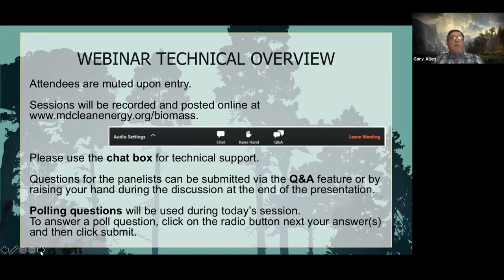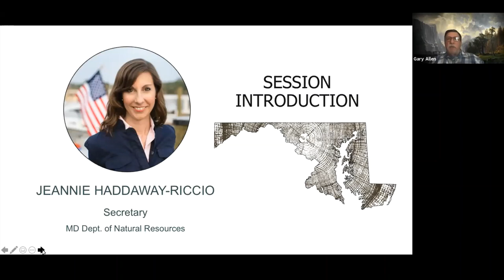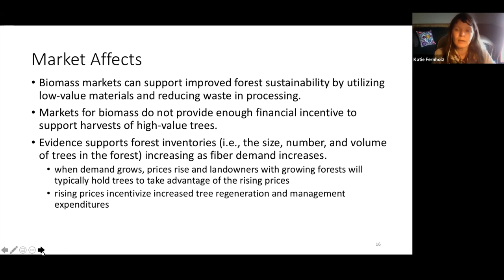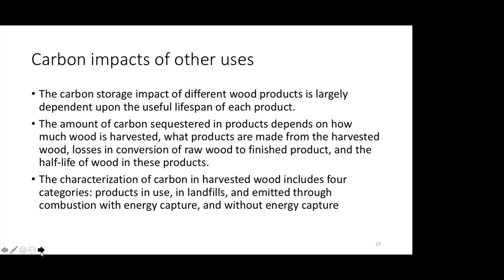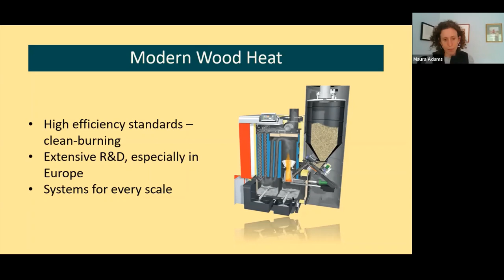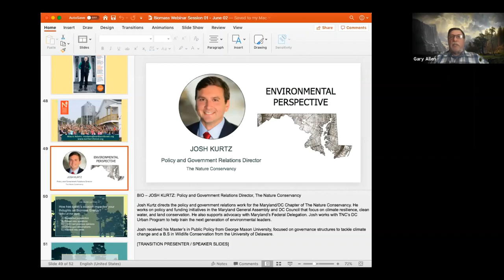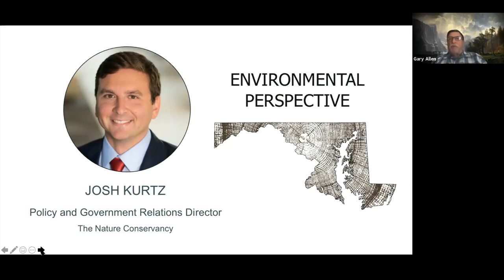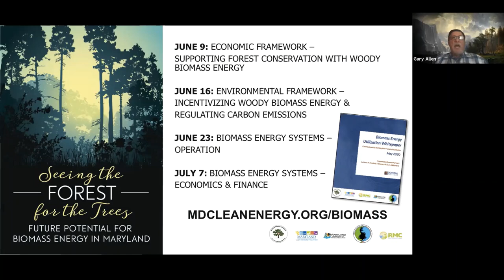Economic & Environmental Opportunities for Woody Biomass in Maryland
Forest management is necessary to ensure carbon sequestration for air quality and to protect the Chesapeake Bay Watershed. Management of forests produces woody biomass materials, which are also available in excess from storm debris removal and tree maintenance. This resource is marketable as a good source for thermal energy generation.

Speakers will share case study examples of successful projects and discussions will cover a range of economic, operational, environmental, policy, and regulatory considerations.

SESSION 1 PANELISTS

Maura Adams Program Director, Northern Forest Center
Kathryn Fernholz President/CEO, Dovetail Partners
Jeannie Haddaway-Riccio Secretary, MD Dept. of Natural Resources
Josh Kurtz Policy and Government Relations Director, The Nature Conservancy
Session Moderator: Gary Allen President, Maryland Forestry Foundation

These programs and resources are offered in association with the Spurring Fossil Free- Biomass initiative, brought to you by the Maryland Forestry Foundation and Maryland Clean Energy Center in partnership with the Maryland Department of Natural Resources and the Sustainable Forestry Council, with funding from the Maryland Agricultural Education and Rural Development Assistance Fund.